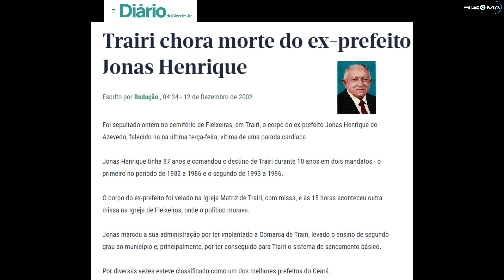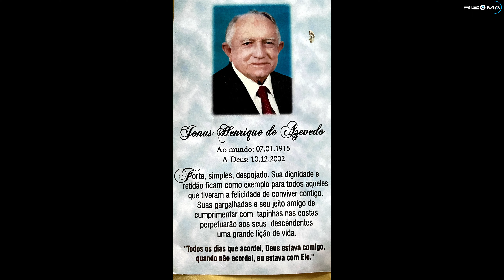*** JONAS HENRIQUE - Prefeito de Trairi - Por Heloísa Vicente ***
Viúva do falecido ex-Prefeito de Trairi, Dona Heloísa Vicente, relata momentos da vida do Sr. Jonas e suas relações políticas e com Flecheiras.